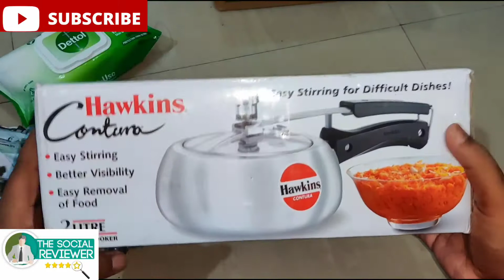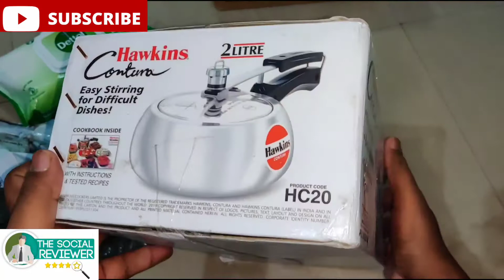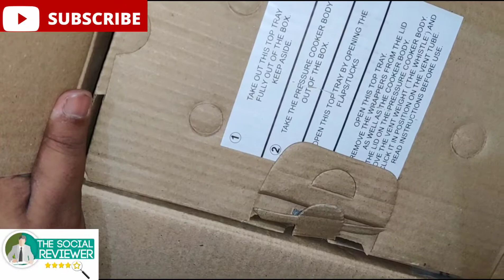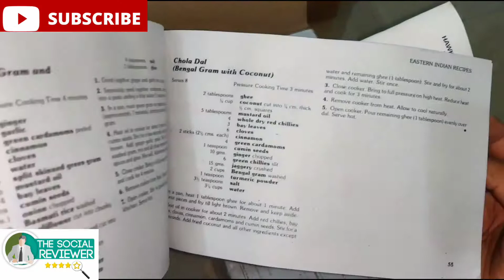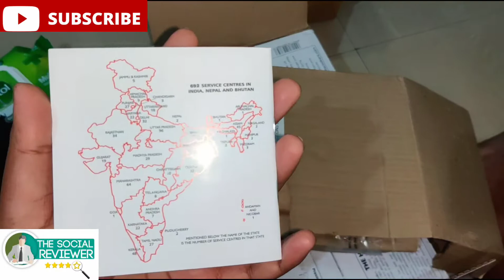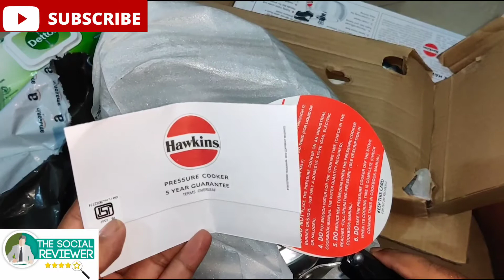HAWKINS CONTURA | PERFECT FOR SINGLES & SMALL FAMILY | UNBOXING & REVIEW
So today we are doing the Unboxing & Review of Hawkins Contura which is a perfect for singles & small family.